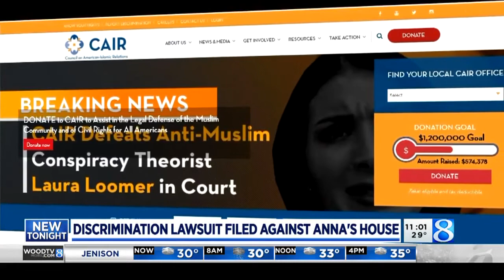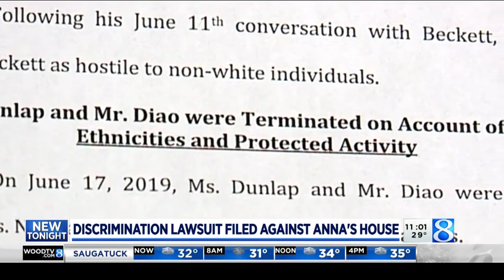Discrimination lawsuit filed against Anna's House